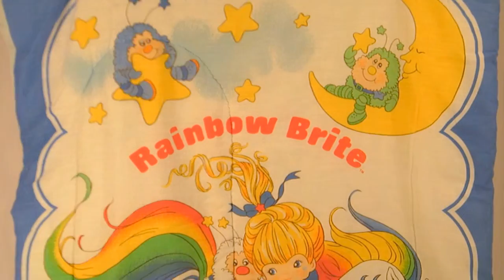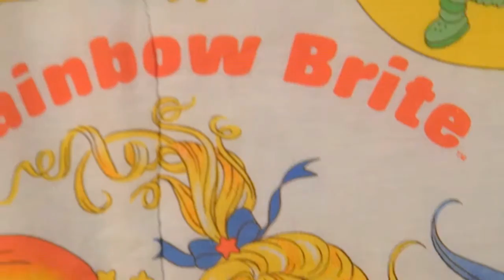VINTAGE 80'S RAINBOW BRITE SLEEPING BAG